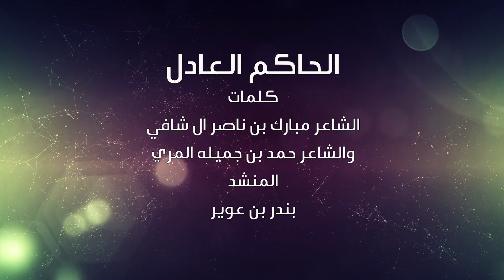الحاكم العادل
إهداء

من السيد خليفة بن عبدالله القعود إلى
المقام السامي
سيدي جلالة الملك
حمد بن عيسي ال خليفة حفظه الله
وسيدي سموالشيخ ناصر بن حمد
وسمو الشيخ خالد بن حمد

كلمات الشاعر
مبارك بن ناصر ال شافي
والشاعر حمد بن جميله المري

أداء بندر بن عوير

إخراج عيسى المطوع